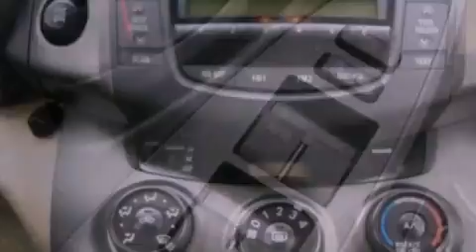2010 TOYOTA RAV4 OH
Year : 2010
 Make : TOYOTA
 Model : RAV4
 Engine : 2.5L I4 16V MPFI DOHC
 Trans . : 4-SPEED AUTOMATIC
 Exterior : BLACK
 Miles : 25,708
 Interior : ASH
 Stock : P124411

 12000 County Road 99
  , OH 45840